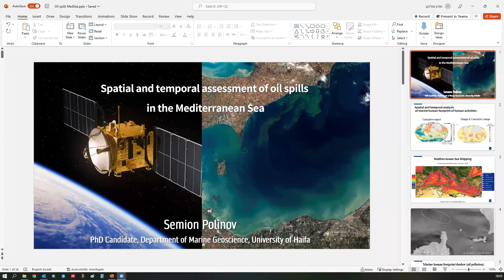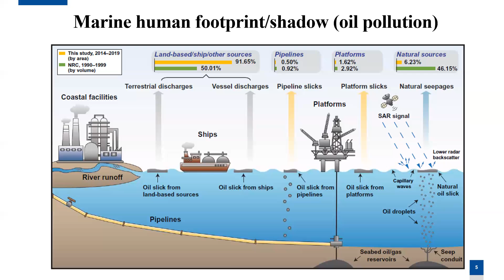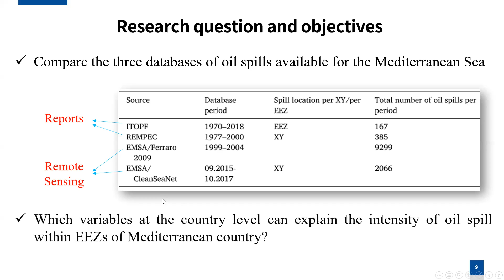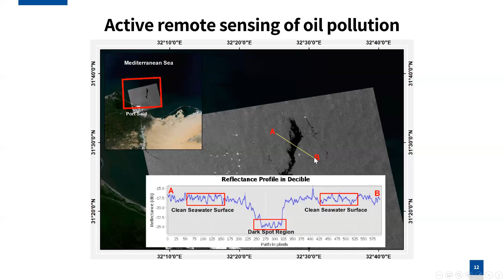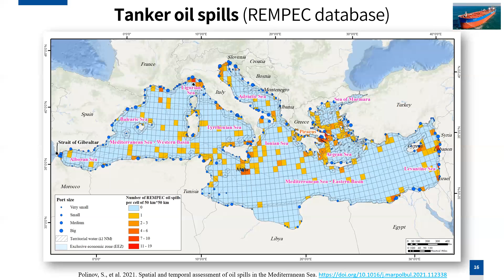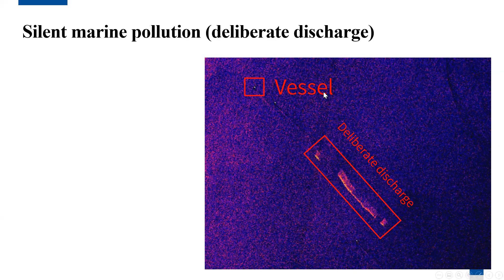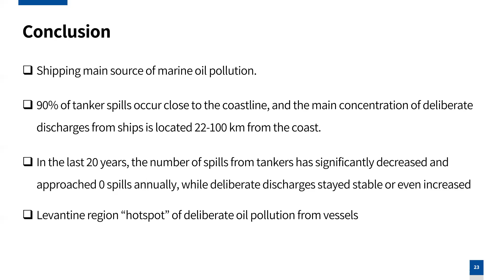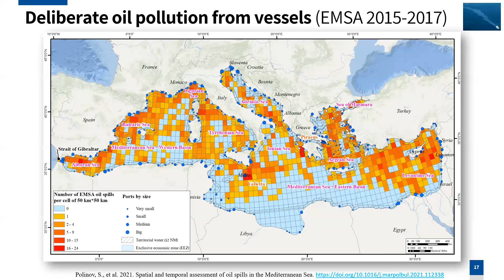AquaticPollutants PhD Forum- 3rd Webinar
Semion Polinove - Methods for mapping and monitoring the sea pollutions using remote sensing techniques.